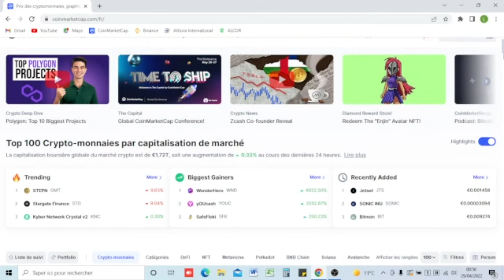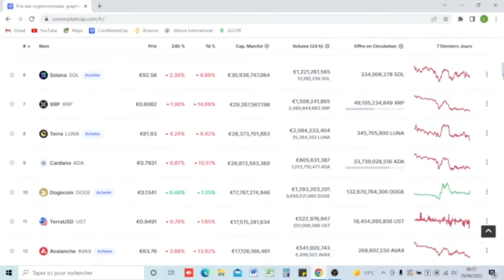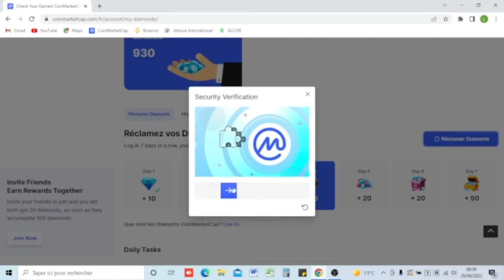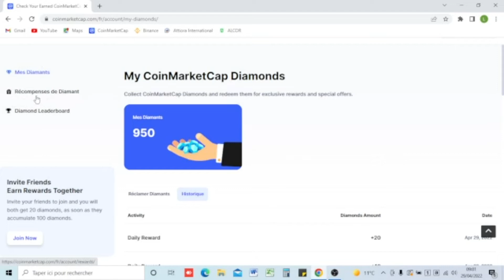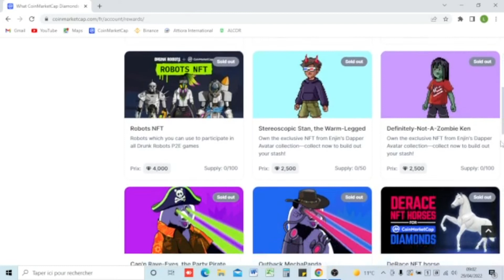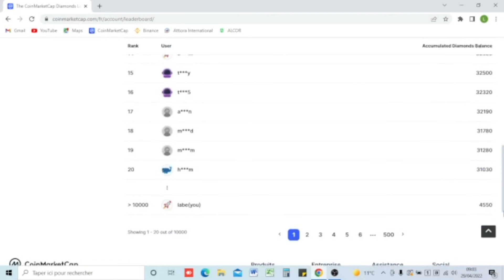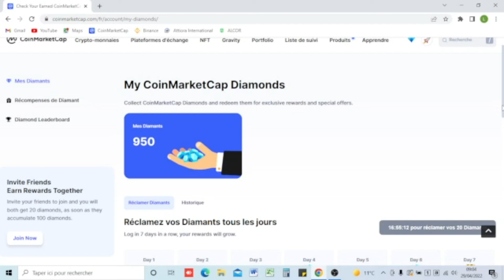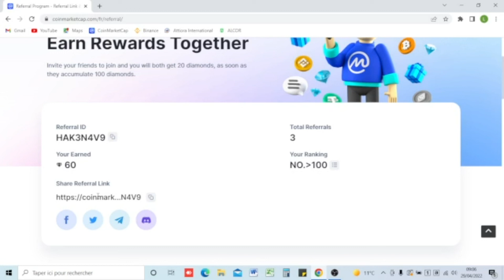GAGNER des NFT GRATUITS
Dans cette vidéo je vous explique comment obtenir des NFT GRATUITEMENT sur COINMARKETCAP utiliser ce lien pour obtenir un bonus de bienvenue de 60 diamants.
Bon visionnage!

Obtenir un portefeuille cryptomonnaie binance 👇🏼

Obtenir un portefeuille cryptomonnaie coinbase 👇🏼

Obtenir un portefeuille cryptomonnaie cryptopay 👇🏼

Intégrer ce groupe pour vous aider d’inscription et aussi répondre à vos questions